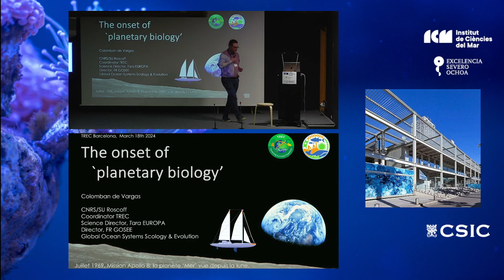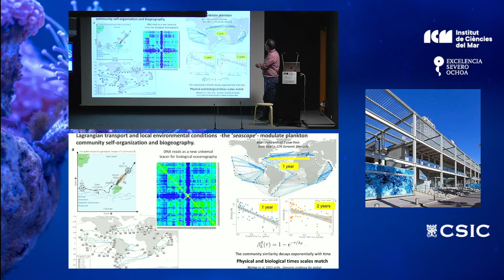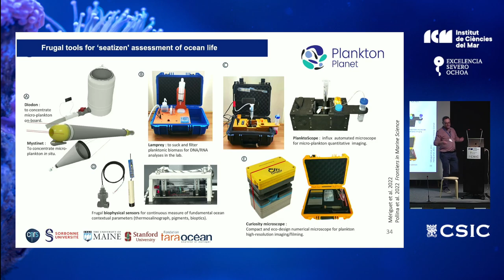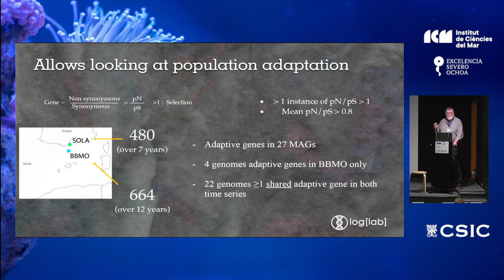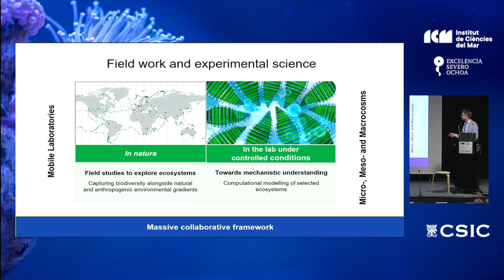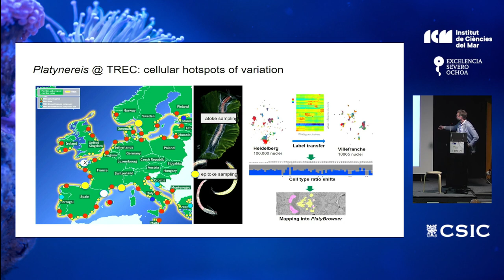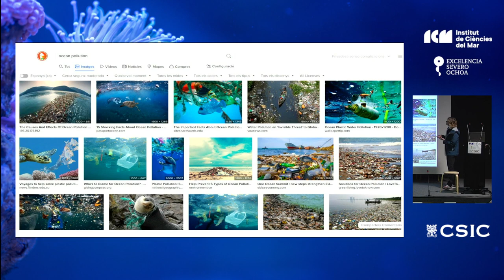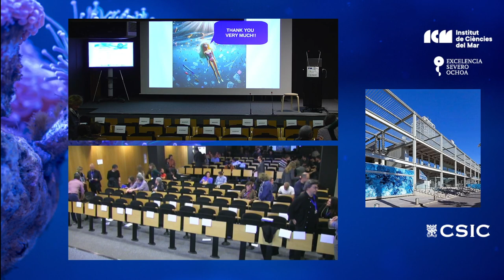TREC - Planet in Focus: Dialogues on Ecosystems and Global Health (Session 1)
TREC Barcelona 2024
Planet in Focus: Dialogues on Ecosystems and Global Health (Session 1)